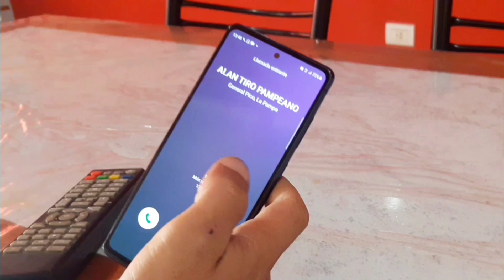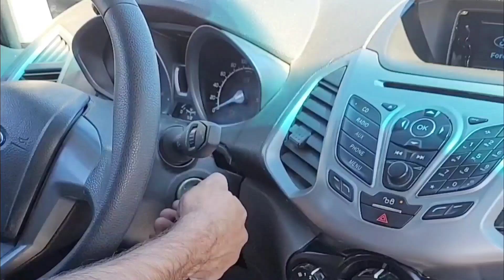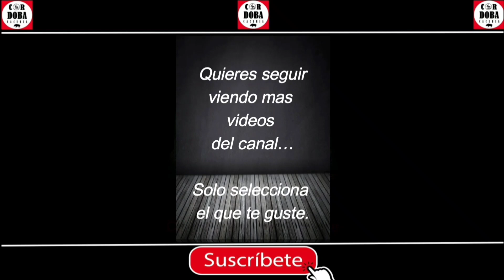cacería de vizcacha en la pampa - RTI PROPHET PERFORMANCE .22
EQUIPO UTILIZADO:
RIFLE: rti prophet performance calibre .22
SETEO: válvula 180 bar
MUNICIÓN: jsb monster 25.39 rediseñado
VELOCIDAD: 1046 fps - 319 m/s
MIRA: westhunter HD 4x16x44 FFP primer plano focal

Si te interesa donar para que el canal crezca, mejore, y se puedan subir videos mas seguido te dejo el linck para que puedas donar, tu ayuda va a ser muy importante, también podes ser miembro del canal para obtener beneficios especiales, desde ya muchas gracias por ser parte …

DONACION POR MERCADO PAGO:

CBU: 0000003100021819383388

ALIAS: cordobacaceria

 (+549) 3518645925